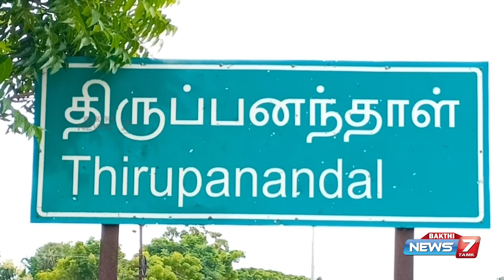தஞ்சை மாவட்டம் திருப்பனந்தாள் / அருணஜடேஸ்வரர் கோயில் நவராத்திரி கொலு